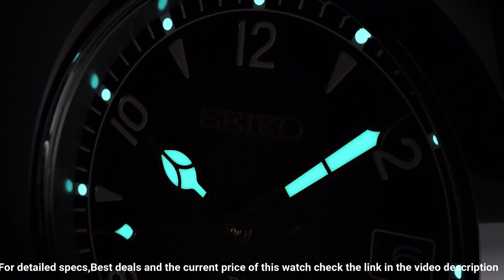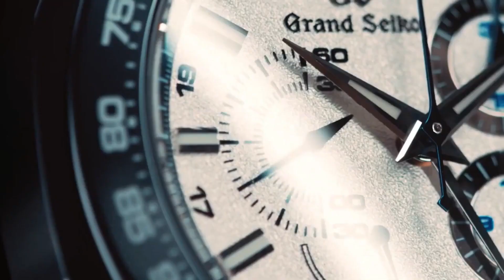Best Seiko Watches - Top 19 in 2023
Hello Friends If you are looking for the Best Seiko Watches - Top 19 in 2023

20.Seiko Men's SRPB97

?Amazon US
?Amazon UK
?Amazon CA
?Amazon DE
?Amazon IT
?Amazon FR

19.Seiko Prospex SRPD21

?Amazon US
?Amazon UK
?Amazon CA
?Amazon IT
?Amazon FR
?Amazon ES
18.Seiko Prospex SRPC44

?Amazon US
?Amazon CA
?Amazon IT

17.Seiko Prospex SRPC07

?Amazon US
?Amazon UK
?Amazon CA
?Amazon DE

16.Seiko Prospex SRPA21

?Amazon US
?Amazon CA
?Amazon DE

15.Seiko SPB097

?Amazon US
?Amazon UK
?Amazon CA
?Amazon DE

14.Seiko  SRPB51

?Amazon US
?Amazon UK
?Amazon CA
?Amazon IT

13.Grand Seiko SLGA001

?Amazon US
?Amazon DE
?Amazon IT
?Amazon FR
?Amazon ES

12.Seiko SRPD27

?Amazon US
?Amazon UK
?Amazon CA
?Amazon IT
?Amazon FR
?Amazon ES

11.SEIKO Watch SNE547P1

?Amazon US
?Amazon UK
?Amazon CA
?Amazon IT
?Amazon FR
?Amazon ES

10.Seiko Presage SARX077 watch

?Amazon US
?Amazon UK
?Amazon CA
?Amazon DE
?Amazon IT
?Amazon FR
?Amazon ES

09.Seiko Prospex The 1959 SJE085J1

?Amazon IT
?Amazon FR
?Amazon ES

08.Seiko Presage SPB045J1

?Amazon US
?Amazon UK
?Amazon CA
?Amazon DE
?Amazon IT
?Amazon FR
?Amazon ES

07.Seiko SPB121J1

?Amazon US
?Amazon IT
?Amazon FR
?Amazon ES

06.Seiko  (SPB155J1)

?Amazon DE
?Amazon IT
?Amazon FR
?Amazon ES

05.SEIKO SPB153J1

?Amazon US
?Amazon UK
?Amazon CA
?Amazon DE
?Amazon IT
?Amazon FR
?Amazon ES

04.SEIKO PRESAGE SPB221J1

?Amazon US
?Amazon UK
?Amazon CA
?Amazon DE
?Amazon IT
?Amazon FR
?Amazon ES

03.Seiko Prospex SSF001J1

?Amazon US
?Amazon UK
?Amazon CA
?Amazon DE
?Amazon IT
?Amazon FR
?Amazon ES

02.Grand Seiko  SBGC229

?Amazon US

01.SEIKO SSA343J1

?Amazon US
?Amazon UK

Because I am not sponsored, I am free to express my own thoughts and provide unbiased product reviews. From among the millions of products available, I select those that I have personally examined and found to be highly satisfactory, and which I will immediately recommend. This is how I feed my family: by making honest and helpful Analysis that allow you to make informed purchasing decisions. I appreciate your help